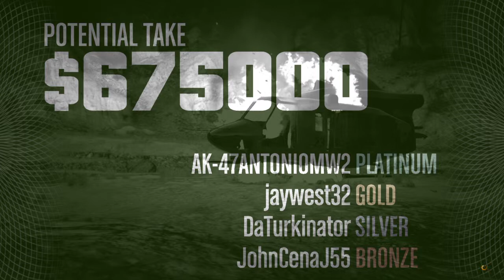Grand Theft Auto V humainelab hiest